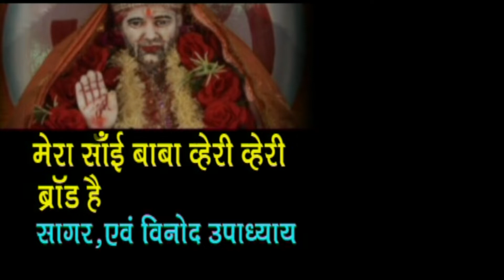By God Mujhe Mil Gaya Lord Hai | Sai Baba Superhit Song | बाय गॉड मुझे मिलगया लार्ड है